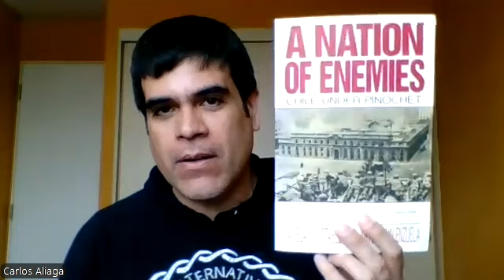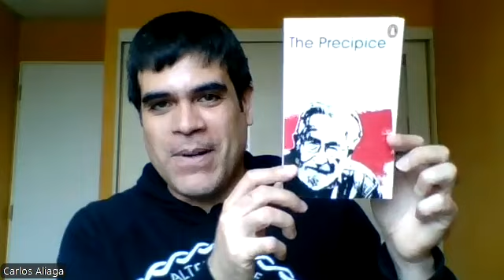Lejos De La Multitud Presenta - Entrevista a Jon Langford (Mekons)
Entrevista realizada el 1 de octubre de 2024 al músico y pintor británico Jon Langford, integrante de las bandas Mekons, The Three Johns, The Waco Brothers y The Pine Valley Cosmonauts. Jon vive actualmente en Chicago y este año editó el álbum "Where It Really Starts" junto a The Bright Shiners. Actualmente se encuentra de gira junto a Mini-Mekons teloneando a Gang of Four en su gira estadounidense.

Principales temas mencionados en la conversación:

Inspiración tras el cuadro de Jon donde aparece Salvador Allende, Henry Kissinger y Richard Nixon.
Relación entre Margaret Thatcher y Augusto Pinochet.
Intervención estadounidense y británica en América Latina en la década de 1980.
Influencias creativas de Joe Strummer y la importancia de The Clash.
Estereotipos y concepciones erróneas sobre lo que es “socialismo”.
Posibilidades de que Donald Trump sea reelecto.
Impacto que ha tenido el apoyo de los demócratas a la ofensiva en Gaza en la campaña de Kamala Harris.
Joey Ramone y la música “primitiva” de Ramones y Motörhead.
David Langford, Doctor Who y la ciencia ficción con ideas sociales.
Recomendaciones de películas de terror y ciencia ficción para Halloween.
Vincent Price y “Theater of Blood”.

Pueden leer una traducción de esta charla y de una conversación previa con Jon en el sitio web de la plataforma Lejos De La Multitud: